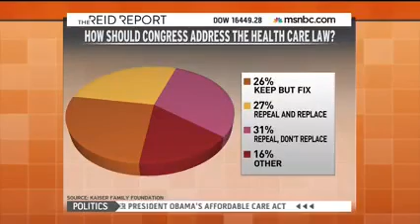Rep. Marcia Fudge Says She is a Strong Supporter of ACA on the Reid Report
Congresswoman Marcia L. Fudge (OH-11) explains how the Affordable Care Act (ACA) is working as it is supposed to and is helping million of Americans. Rep. Fudge has never backed away from being a strong supporter of the ACA because 30 million people need her support.